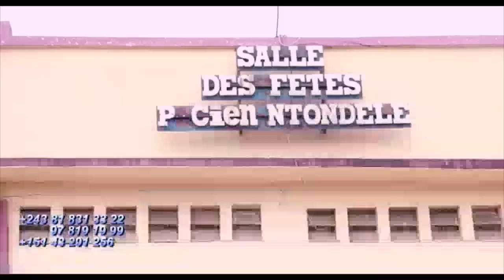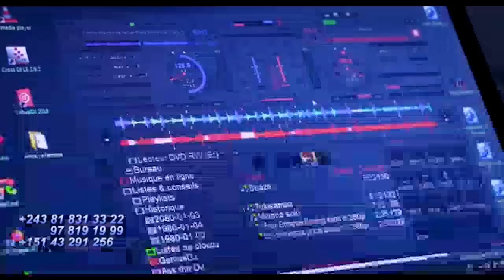Quel Humiliation FABREGAS A Diminué BUT Na Filet En Plein Concert Ba Musiciens Bazo KEMBA Na NZALA